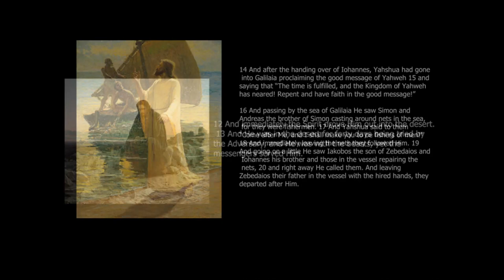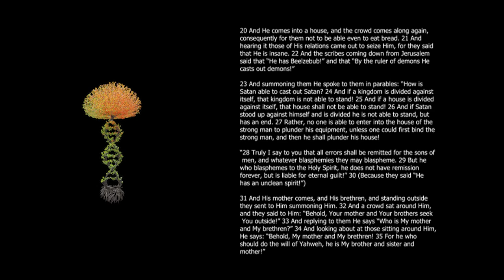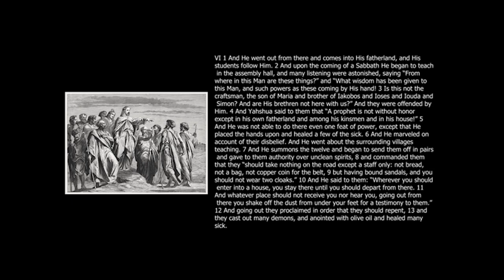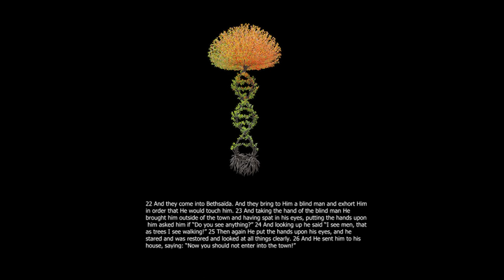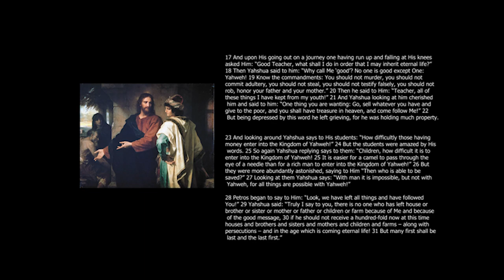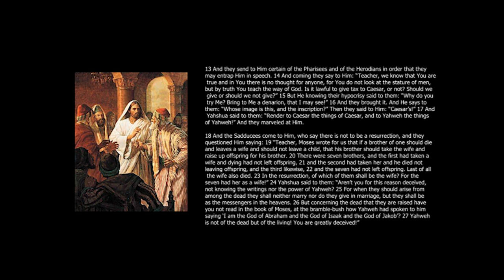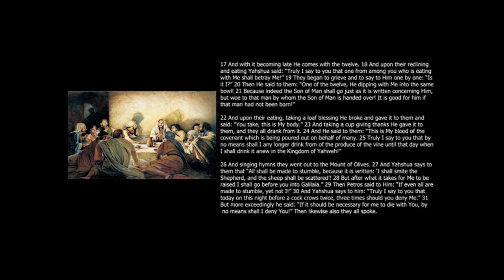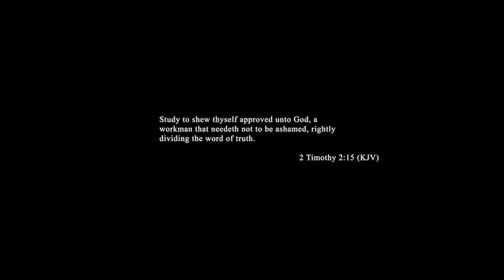The Gospel of Mark - CNT - (Full Audiobook) (Normal Narration)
According to the earliest witnesses, Mark composed his Gospel from the testimonies of Peter. Verses 9-20 are not included in this translation as they are not found in the oldest manuscripts, and contain contradictions with the rest of the Scriptures.

The CNT is a translation of the New Testament by William Finck which strives to be a faithful and honest rendering of the Greek, favoring pragmatism and using the earliest available manuscripts as the authoritative source.

For more information on the particular nuances in this translation of Mark, one may use the Christogenea commentary on Mark as a guide.

Chapter 1: 00:00
Chapter 2: 00:07:09
Chapter 3: 00:12:24
Chapter 4: 00:17:44
Chapter 5: 00:24:08
Chapter 6: 00:30:51
Chapter 7: 00:40:13
Chapter 8: 00:46:02
Chapter 9: 00:52:23
Chapter 10: 01:00:48
Chapter 11: 01:10:08
Chapter 12: 01:15:45
Chapter 13: 01:23:43
Chapter 14: 01:30:13
Chapter 15: 01:43:14
Chapter 16: 01:51:00